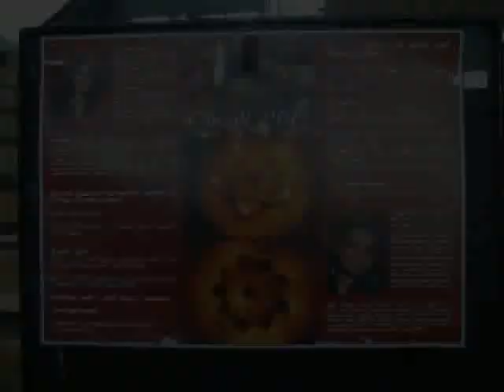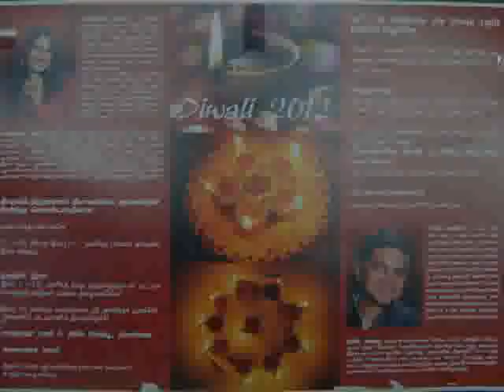Diwali Together, Solar Eclipse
Deepawali or Diwali is certainly the biggest and the brightest of all Hindu festivals which literally illumines the country with its brilliance, and dazzles all with its joy.  We're all invited to enjoy festivity today with the community dinner at Solar Kitchen at 6pm, fireworks with all our children at Bharat Nivas at 7pm, followed by Live concert in Auditorium. Day later at 6.30pm Upasana family invites us for Deepavali celebration, light, laughter, flowers, sweets and being together. One Love Drum at Unity Pavilion after 5pm tomorrow.. For more